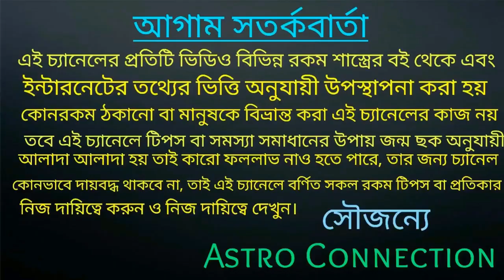মকর রাশির জাতক-জাতিকার জীবনে জ্যৈষ্ঠ মাসে আচমকা কিছু হতে চলেছে।।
বন্ধুরা এই ভিডিওতে আমি বলেছি মকর রাশির জাতক-জাতিকার জীবনে জ্যৈষ্ঠ মাসে আচমকা কিছু হতে চলেছে কি হতে চলেছে তা জানতে এই ভিডিওটি পুরো দেখুন।